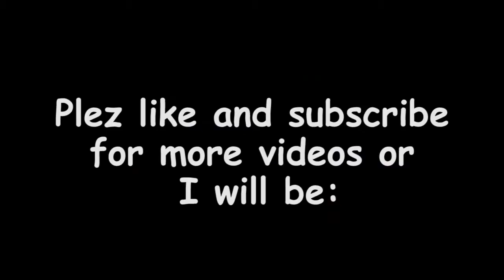*MEME COMPILATION* VALERIAN IS GAURDIANS OF THE GALAXY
valerian meme compilation

Triggered PICTURE at the end (without the GG Valerian)

Yes I know that is a google search and as of 7/27/2017 at 10:09 AM it is the third one on the first row at the top